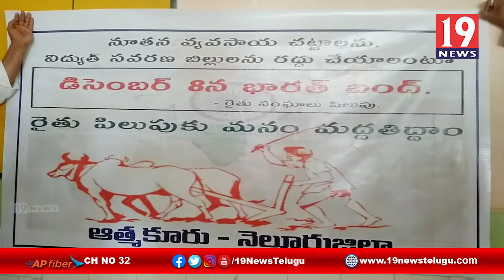ఢిల్లీలో రైతులు నిర్వహిస్తున్న వీరోచిత పోరాటానికి ప్రతి ఒక్కరు మద్దతు ఇవ్వాలి, JAC -నెల్లూరు జిల్లా